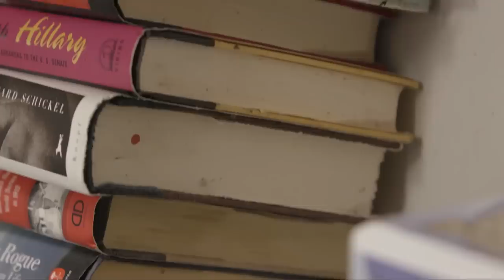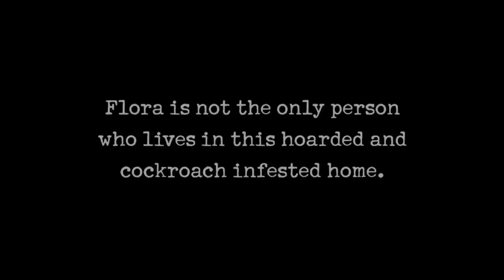Hoarders: Before & After: Cockroaches Wiped Out of Flora’s Home (Season 11) | A&E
Flora's home was infested with cockroaches, but Dorothy and crew transformed it into a safe home for Flora and her grandchildren in this clip from Season 11, Episode 6, "Flora (#121)."